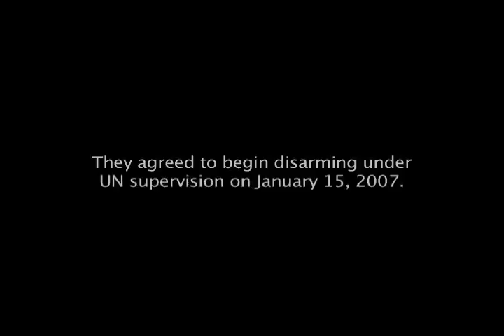Documentary: "A World of Conflict" Ch.12 - Kashmir/Nepal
This is Chaper 12,  Nepal and Kashmir, of the documentary "A World of Conflict" in which reporter Kevin Sites covers every major war zone in the world in one year. His book, "In the Hot Zone" has just been released by Harper Perennial. Available at Amazon.com and bookstores now.